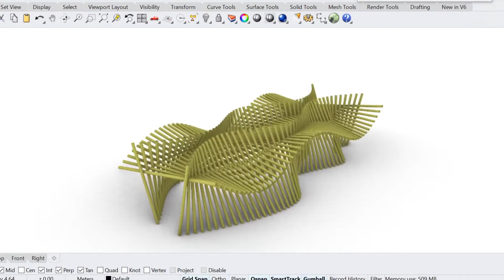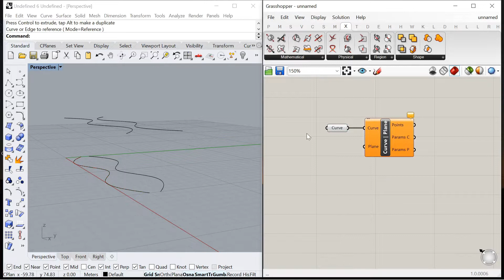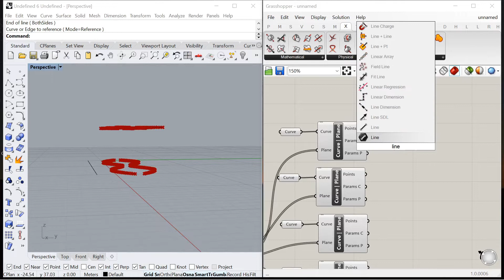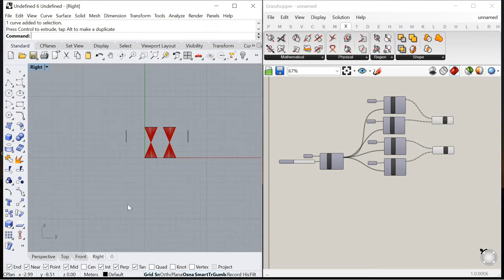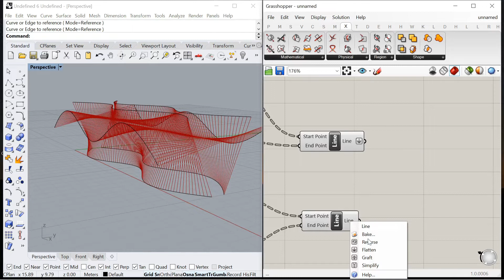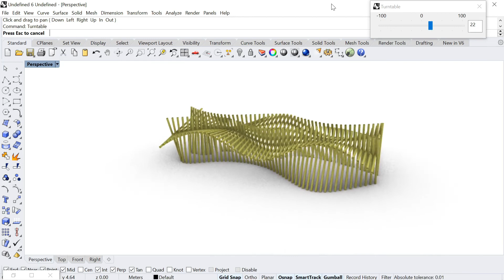Freeform Canopy Model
This is an easy tutorial of free-form modelling in Rhinoceros-Grasshopper. Here, we can generate points in curvy line that is intersected to the series of planes. Then, we can generate series of line structures forming a wavy free-form model. This tutorial inspired by wavy outdoor installation for Tannery Superior (designed by AQUILIALBERG ARCHITECTS)